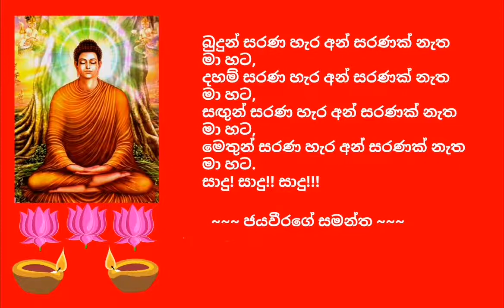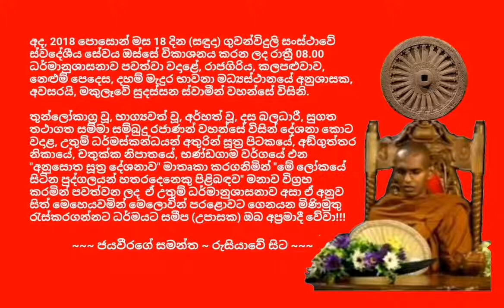Ven.Makulewe Sudassana Thero - 2018.06.18 - 20.00 මකුලෑවේ සුදස්සන ස්වාමීන් වහන්සේ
තුන්ලෝකාග්‍රවූ, භාග්‍යවත් වූ, අර්හත් වූ, දස බලධාරී, සුගත තථාගත සම්මා සම්බුදු රජාණන් වහන්සේටත්, උන්වහන්සේ විසින් පරෝපදේශ රහිතව ස්ව උත්සාහයෙන් ප්‍රත්‍යක්ෂ වශයෙන් අවබෝධ කරගෙන දේශනා කොට වදාළ උතුම් ශ්‍රී සද්ධර්මයටත්, උන්වහන්සේ විසින් දේශිත ඒ උතුම් ආර්ය මාර්ගයේ වැඩමකල - වැඩමකරවන ආර්ය මහා සංඝරත්නයටත් පළමුවද, දෙවනුවද, තෙවනුවද අපගේ නමස්කාරය වේවා!!!

අද, 2018 පොසොන් මස 18 දින (සඳුදා) ගුවන්විදුලි සංස්ථාවේ ස්වදේශීය සේවය ඔස්සේ විකාශනය කරන ලද රාත්‍රී 08.00 ධර්මානුශාසනාව පවත්වා වදාළේ, රාජගිරිය, කලපළුවාව, නෙළුම් පෙදෙස, දහම් මැදුර භාවනා මධ්‍යස්ථානයේ අනුශාසක, අවසරයි, මකුලෑවේ සුදස්සන ස්වාමීන් වහන්සේ විසිනි.

තුන්ලෝකාග්‍ර වූ, භාග්‍යවත් වූ, අර්හත් වූ, දස බලධාරී, සුගත තථාගත සම්මා සම්බුදු රජාණන් වහන්සේ විසින් දේශනා කොට වදාළ, උතුම් ධර්මස්කන්ධයන් අතුරින් සූත්‍ර පිටකයේ, අඞ්‌ගුත්‌තර නිකායේ, චතුක්ක නිපාතයේ, භණ්‌ඩගාම වර්ගයේ එන "අනුසොත සූත්‍ර දේශනාව" මාතෘකා කරගනිමින් පවත්වන ලද  ඒ උතුම් ධර්මානුශාසනාව අසා ඒ අනුව සිත් මෙහෙයවමින් මෙලොවින් පරළොවට ගෙනයන මිණිමුතු රැස්කරගන්නට ධර්මයට සමීප (උපාසක) ඔබ අප්‍රමාදී වේවා!!!